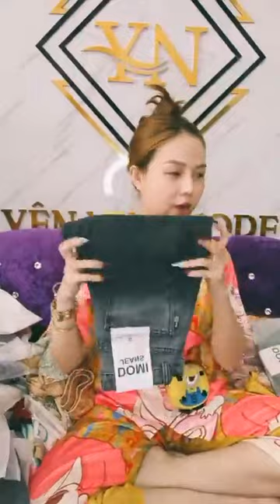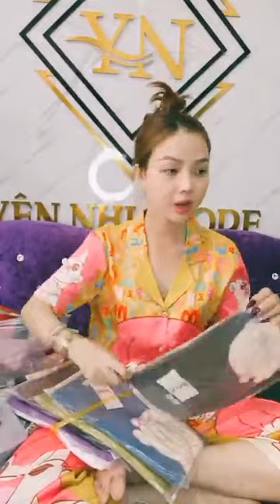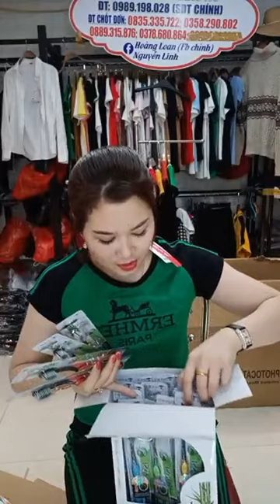Hoàng vlog - c91828ab c7e3 4377 bee7 8825a108fe9e - vlog 24//4/23